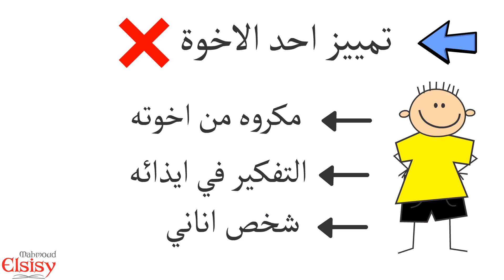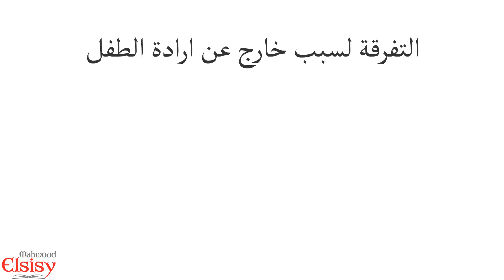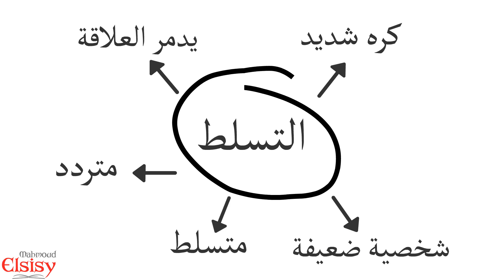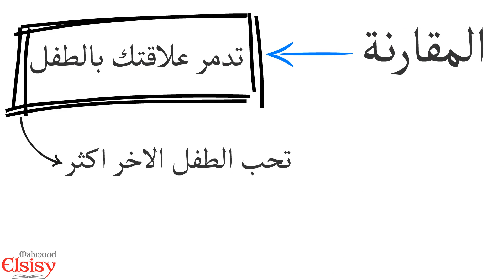تجنب هذه الاخطاء في تربية اولادك (الجزء الثاني) - محمود السيسي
تحميل كتابي: الرواية الأولى (فن كتابة الرواية للمبتدئين)

نكمل في هذه الحلقه مجموعه اخري من الاخطاء التي يجب ان تتجنبها في تربيه اولادك. ونتناول في هذه الحلقه 3 اخطاء , وهي التفرقه في المعاملة كان تعامل احد اولادك اقل من اخوته وخصوصا اذا كان ذلك لسبب خارج عن ارادته كالاعاقه مثلا وايضا تتمثل التفرقه في المعامله في تمييز احد ابنائك عن اخوته والتفرقه تؤدي الي مشاكل كارثيه اهمها الحقد والغيره بين الابناء مع مشاكل اخري كبيره نوضحها في الحلقه, ونتناول ايضا خطأ اخر منتشر وهو التسلط علي الطفل والتدخل في كل كبيره وصغيره في حياته وما لذلك من اثار كارثيه واخيرا نتناول خطأ منتشر بشكل اكبر وهو المقارنه باطفال اخرين, كان تقول لابنك هذا الولد افضل منك او اكثر ادبا منك او اكثر تفوقا منك او اكثر ذكاءا منك وكل هذه الامور والتي للاسف الشديد يعتقد بعض الاباء والامهات انها تحفز الاطفال وهي بعيده كل البعد عن التحفيز ولها مشاكل كارثيه علي الطفل تم توضيحها في الحلقه وسوف نكمل ان شاء الله باقي الاخطاء في الحلقه القادمة.